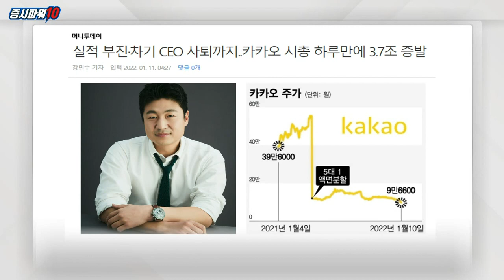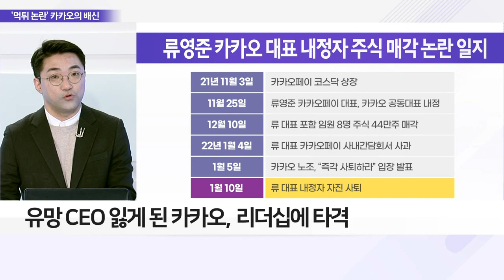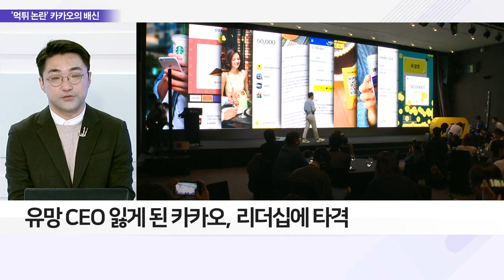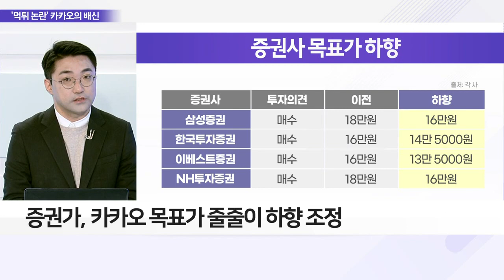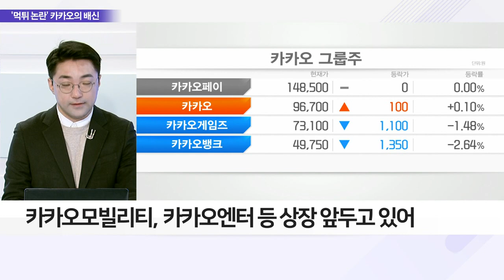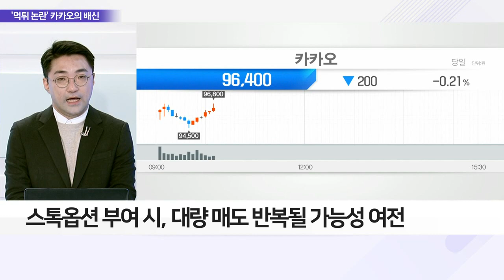신뢰·리더십 타격… 카카오 그룹주 일제히 하락_이슈 파워 (20220111)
Q. '스톡옵션 오판' 카카오 신임대표 자진 사퇴 배경은?
- 류영준 대표 '스톡옵션' 매도에 모럴헤저드 부각
- 류 대표·임원 8명, 주식 매도로 469억 원 차익
- 카카오 노조, 류 대표 내정 철회 거센 요구
- 유망 CEO 잃게 된 카카오, 리더십에 타격

Q. 잇단 악재에 '카카오 그룹주' 내리막길 이어지나?
- 카카오, 고점 대비 시가총액 32조 원 줄어
- 증권가, 카카오 목표가 줄줄이 하향 조정
- 국회, '카카오페이 먹튀 방지법' 논의 시작
- 최근 금리 인상에 따른 성장주 주가 부담도 더해

Q. 상장 이어지는데… '먹튀 논란' 재발 가능성은?
- 카카오모빌리티, 카카오엔터 등 상장 앞두고 있어
- 스톡옵션 부여 시, 대량 매도 반복될 가능성 여전
- 노조, 임원진 주식 매도 기간 제한 규정 신설 요구